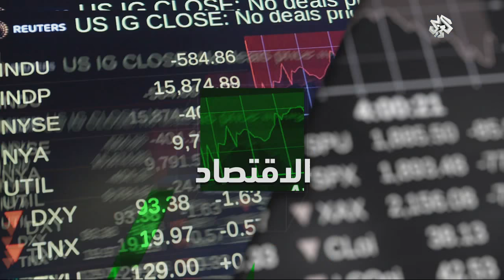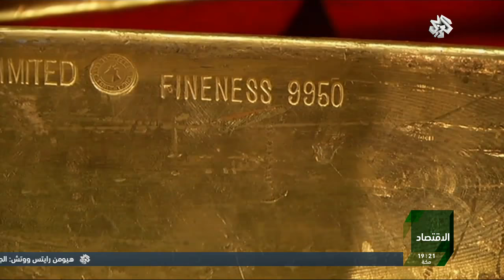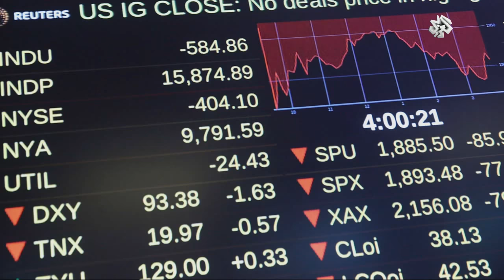نشرة أخبار السابعة | 18-05-2017